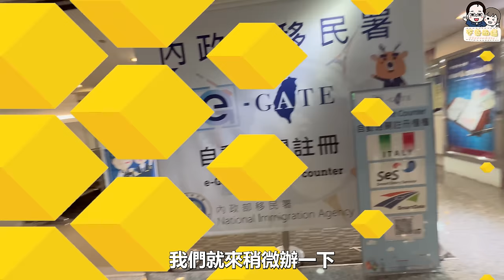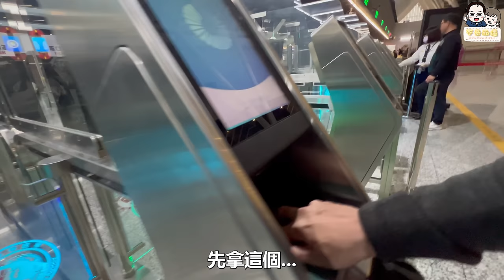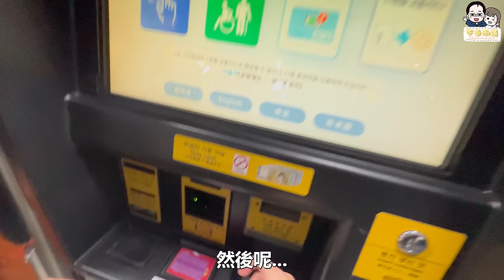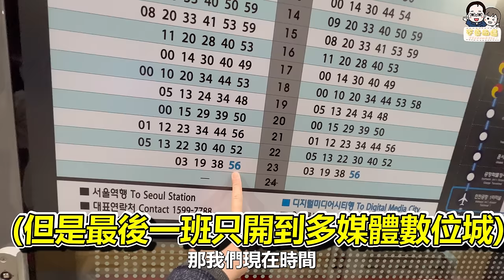手把手帶妳去韓國!! 從桃園機場到首爾車站超詳細教學! Q-code何時填?! 交通卡哪裡買?! 紅眼航班來不來得及搭地鐵?! 酷航TR896 實測 看完這集影片,讓妳放心去韓國!!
ლ 超實用報你知💕【韓國．旅遊必備‼️】

✧最新推出 遊韓必備‼️【一卡在手 暢遊韓國 WOWPASS預付卡】
* 邀請碼：DQP4G9GV

✧超實用‼️【韓國上網 吃到飽WIFI機．4G 上網吃到飽】

✧超實用‼️【支援100多國．亞洲 上網吃到飽WIFI機】

✧超多行李/懶癌末期/不會韓文/不會搭機場捷運 的最佳選擇‼️【仁川機場往／返首爾熱門地區 專車接送】

ლ 不奇而遇大力推薦行程💕【韓國．最熱門景點、超優惠方案】

✧超好玩遊樂園 親子/情侶/好友 的最佳選擇✨【首爾必去．樂天世界門票、快速通關、樂天水族館門票】

✧最省時又便利‼️【首爾．仁川機場(ICN)-首爾站｜快線 AREX 直通車票】

✧韓國必去景點‼️【首爾．樂天世界塔 Seoul Sky 觀景台門票】

✧最超值組合‼️【首爾．樂天世界遊樂園、水族館、世界塔｜三合一套票】

✧韓國必去景點‼️【釜山．樂天世界｜遊樂園門票】

✧超熱賣 放鬆體驗‼️【釜山．汗蒸幕｜新世界Spa Land汗蒸幕 入場券】

✧超熱銷優惠 一日遊行程‼️【南怡島＆小法國村＆義大利村＆晨靜樹木園＆江村鐵道自行車｜一日遊】

ლ 超值好康道相報💕【韓國．機＋酒來回含稅｜免費行李托運】

σ【 首爾 】
《首爾．自由行6天5夜｜自選飯店5晚．加贈 T-money 交通卡｜松山機場↔金浦機場來回》
《首爾．自由行5天4夜｜自選飯店5晚．加贈 T-money 交通卡｜松山機場↔金浦機場來回》
《首爾．自由行5天4夜｜自選飯店 4 晚．含機場接送＆一日遊｜桃園機場↔仁川機場來回》
《首爾．自由行5天4夜｜自選飯店 4 晚．加贈滑雪體驗＋南怡島一日遊｜桃園機場↔仁川機場來回》
《首爾．自由行4天3夜｜自選飯店3晚．加贈 T-money 交通卡｜松山機場↔金浦機場來回》

σ【 釜山 】
《釜山．自由行6天5夜｜自選飯店5晚．加贈 T-money 交通卡｜桃園機場↔大邱機場來回》
《釜山．自由行5天4夜｜自選飯店4晚．加贈 T-money 交通卡｜桃園機場↔大邱機場來回》
《釜山．自由行4天3夜｜自選飯店3晚．加贈 T-money 交通卡｜桃園機場↔大邱機場來回》

σ【 濟州 】
《濟州．自由行6天5夜｜自選飯店5晚．加贈 T-money 交通卡｜桃園機場↔濟州機場來回》
《濟州．自由行5天4夜｜自選飯店4晚．加贈 T-money 交通卡｜桃園機場↔濟州機場來回》
《濟州．自由行4天3夜｜自選飯店3晚．加贈 T-money 交通卡｜桃園機場↔濟州機場來回》

✧想看更多我們的其他影片嗎？不奇而遇的Youtube專頁✧

加入我們的LINE官方帳號，
我們將不定期上傳分享更多關於Steven&Sia有趣的生活影片😜

♥不奇而遇的熱門影片♥
*【吃爆美食＃2】 10分鐘帶你吃爆 鹿港必吃人氣美食! 絕對讓你吃到不想離開!! 2023年版

*【吃爆美食＃1】來嘉義 絕對要去嚐試 便宜又大碗的隱藏美食!! 網路超人氣必吃料理2023年版

*竟然有隱藏版肉圓?! 沒吃過這些東西 別說你來過彰化!! 最出名的幾家肉圓 吃起來到底差別在哪呢?!

*【夜市大比拼#4】嘉義 必逛的文化路夜市 有超多好吃的隱藏美食!! 還有比阿X鹹粥還好吃的粥?! 2023年版

*應有盡有的豪華露營車開箱!! 車內居然能唱KTV  泡澡  膠囊咖啡機  BBQ  自助餐!! 一卡皮箱就可以直接入住啦!!